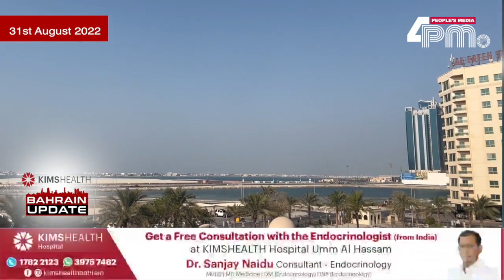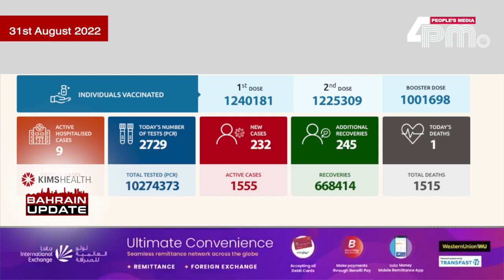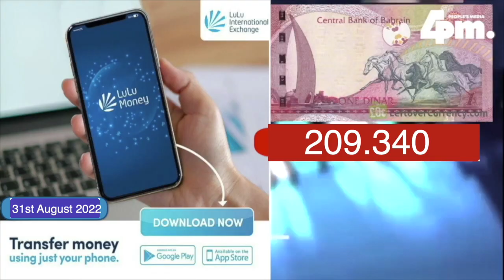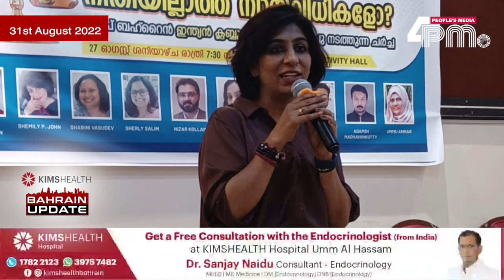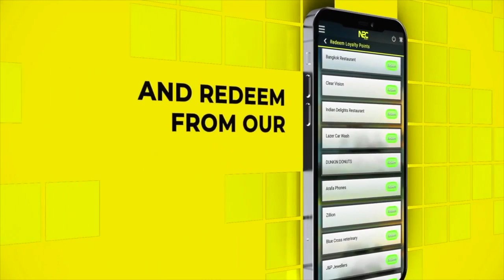ഫോർ പിഎം ന്യൂസ്‌ ബഹ്‌റൈൻ അപ്ഡേറ്റ്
2022 ഓഗസ്റ്റ് 31, ബുധനാഴ്ച്ച, ഇന്നത്തെ ബഹ്‌റൈൻ വൃത്താന്തങ്ങൾ സമഗ്രമായി അറിയാൻ ഫോർ പിഎം ന്യൂസ്‌ ബഹ്‌റൈൻ അപ്ഡേറ്റ്.